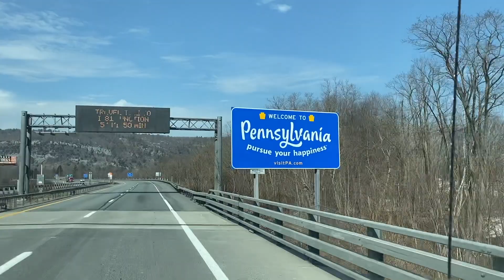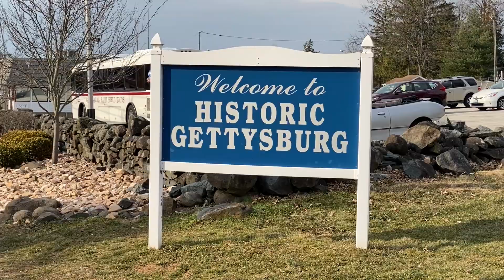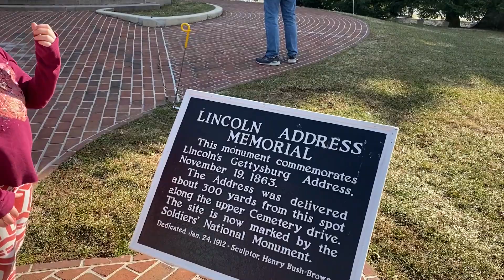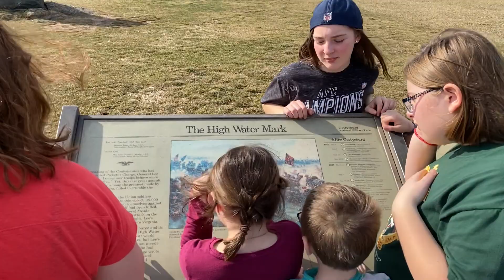Road Trip - Episode 1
Follow the antics of our family of 9 as we embark on the Great Mura Road Trip (the Sequel)! In this episode we depart south to Florida and travel as far as Virginia with a stop in Gettysburg and in West Virginia to meet some new friends!